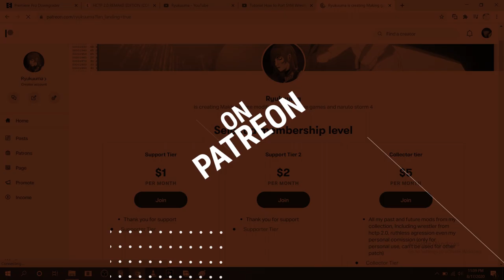Giant Bernard | HCTP Ruthless Agression Patch Preview